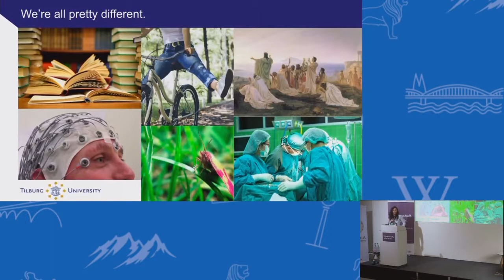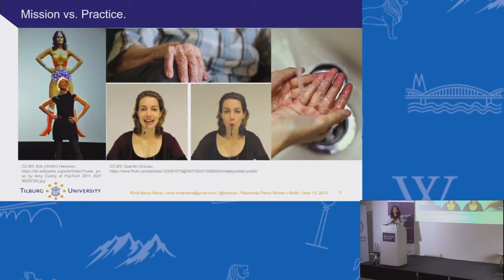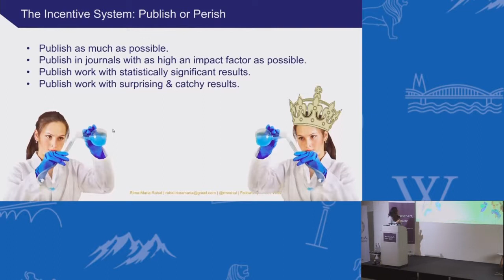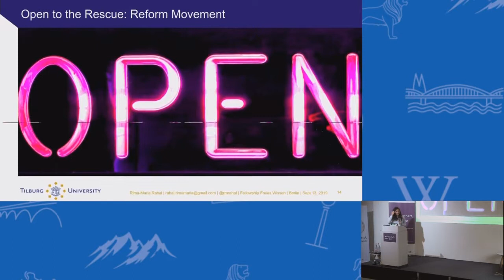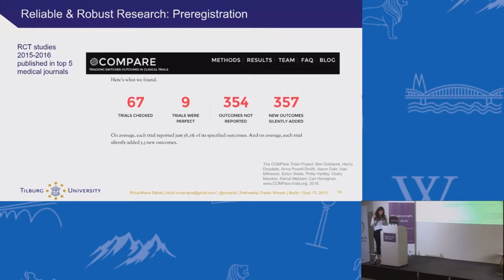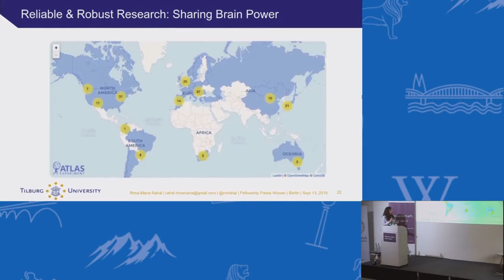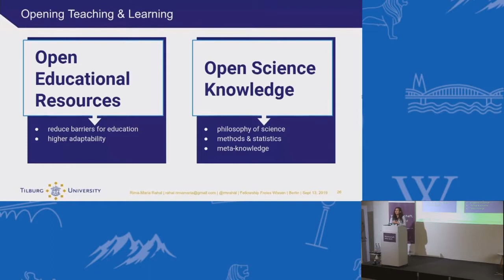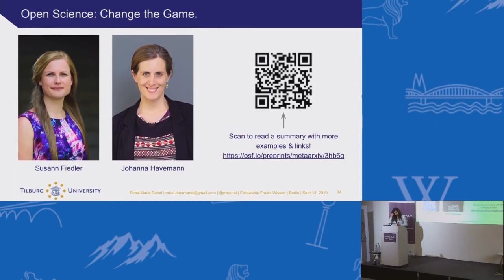Science in Crisis - Open Science as a Reform Movement (Dr. Rima-Maria Rahal)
Keynote by Dr. Rima-Maria Rahal (Tilburg University) at the opening event of the Open Science Fellows Programm on 13 September 2019.